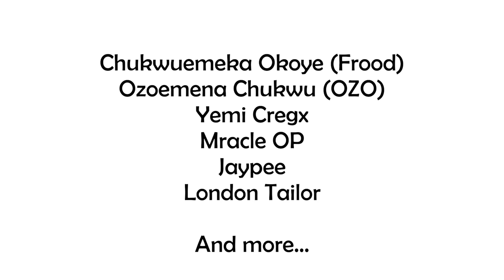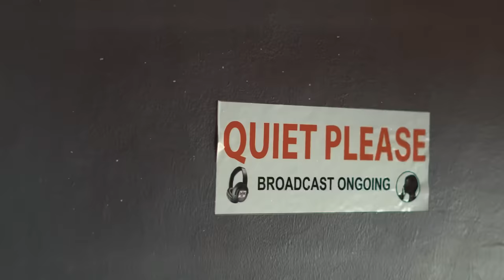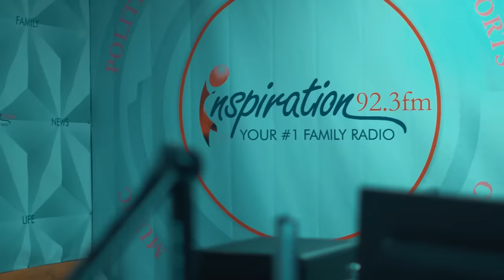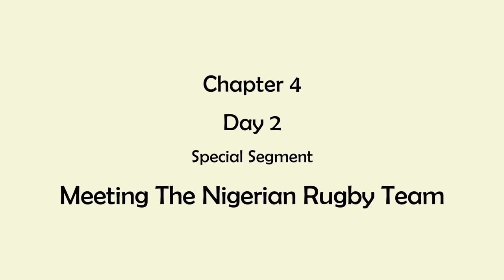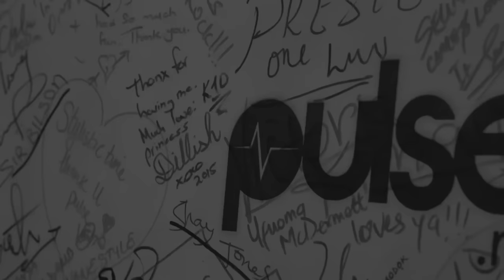VLOG: My first trip to Lagos, Nigeria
So I took a 1-week trip to Nigeria and decided to vlog how much fun I had. I hope you enjoy this video.